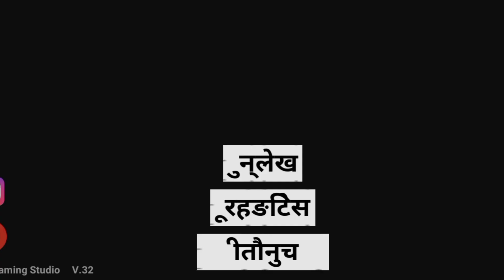INDIAN BIKE 3D GAME